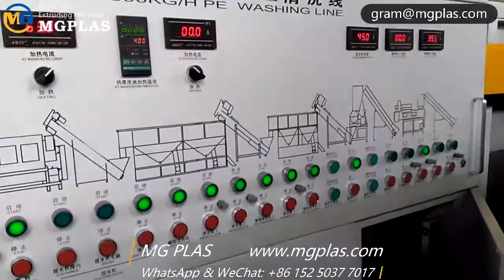600kgh waste agricultural film recycling washing line with air blast dryer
Agricultural film recycling machine in 2019
The Agricultural film recycling machine is used to recycle the waste plastic agricultural films such as LDPE agricultural films, mulching films and greenhouse films from vegetable land, tobacco field and flower gardens, etc.
the whole recycling process includes the crushing, washing, dehydrating and drying steps. It can be also named as waste agricultural plastic PP PE film washing line.
Configuration of the agricultural plastic pp pe film washing line:
1, Belt conveyor: convey the waste plastic films into crusher.
2, Heavy wet crusher:
＊10pcs rotary blades and 4pcs fixed blades,
＊Blades material is SKD-II.
＊Electrical device is used for screen change and top cover opening.
＊limit switch safety.
3, screw friction washer: wash the films with strong friction washer while conveying.
4, washing tank: 2sets, cone-shape bottom, stainless steel type.
5, centrifugal dehydrator: dehydrate the wet films during the high speed rotation.
6, blast heater system: final humidity can low to 2%

For more details of the agricultural film recycling machine / pp pe film washing line, or other waste plastic recycling machinery, for example, PE/PP bottle washing line, PET bottle washing line, plastic pelletizing line, plastic shredder, plastic crusher, etc, please feel free to contact us for the best solution and quotation.